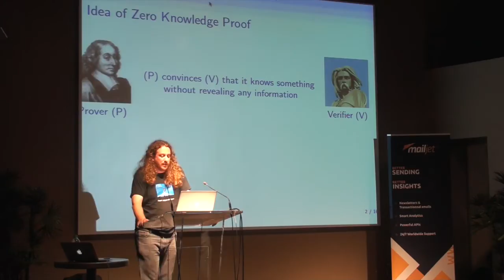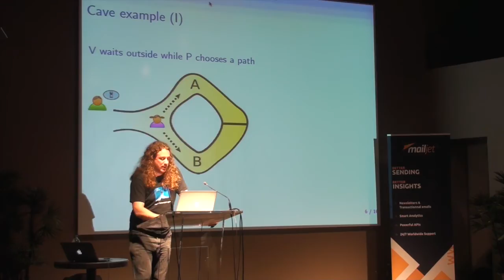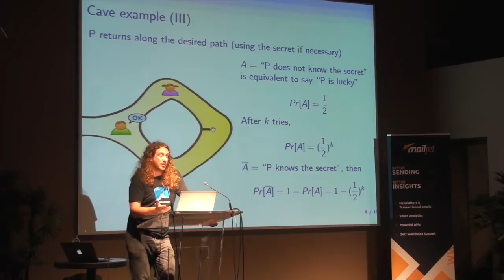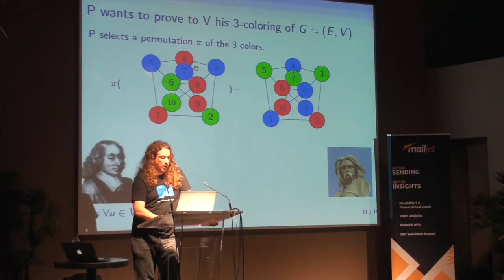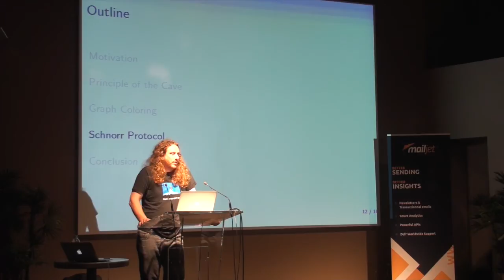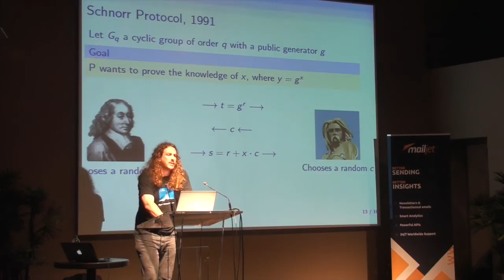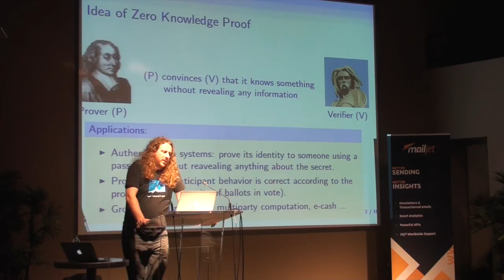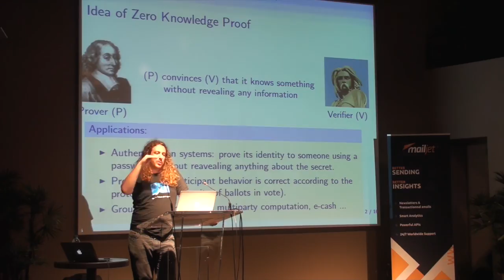Clermont'ech APIHour #9 - Pascal Lafourcade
Titre : Comment expliquer les preuves à divulgation nulle de connaissance à vos enfants ?
Résumé : Une preuve à divulgation nulle de connaissance est un concept utilisé en cryptographie, par exemple dans les systèmes de votes électroniques afin de garantir que les bulletins soumis n'ont pas été modifiés. Cette technique permet de prouver à une personne la connaissance d'un secret avec une probabilité aussi grande que l'on souhaite, ceci sans divulguer le moindre bit du secret. Cette présentation est basée sur l'article de Jean-Jacques Quisquater et Louis Guillou "How to explain zero-knowledge protocols to your children".
Lieu : Prizee, 22, allée Alan Turing 63000 Clermont-Ferrand